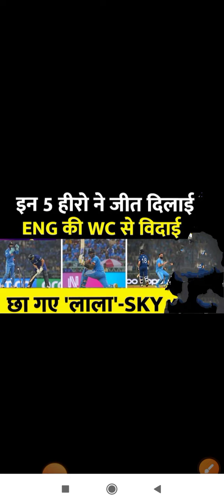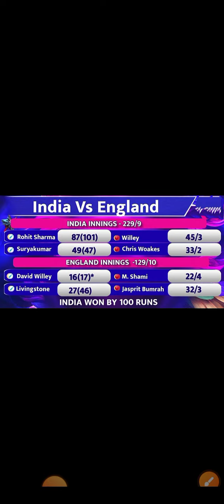World Cup भारत ने इंग्लैंड को 100 रनों से हराया, रोहित ने बल्ले तो शमी, बुमराह ने गेंद से किया कमाल